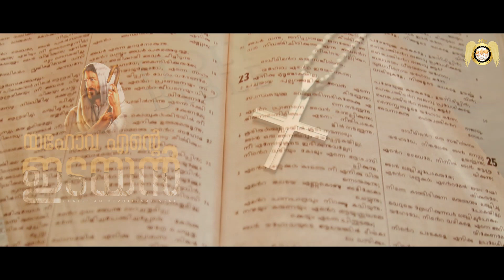Yahova Entae Idayan | യഹോവ എന്റെ ഇടയൻ | Christian Devotional Song | Alvin Biju | Teeba Sara Tijo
Heavenly Angels Presents
Yahova Entae Idayan |യഹോവ എന്റെ ഇടയൻ
A musical album based on Psalms: 23

Vox: Alvin Biju John & Teeba Sara Tijo
Lyrics & Music: Teeba Sara Tijo
Producer: Tijo Jacob
Orchestration: Suresh Erumeli
Mix & Master: Anser Venjaramood
Studio: Sound Factory
Visuals & Edit: Kalesh K. Nair
Creative Partner: Sijo’s Creative Hub